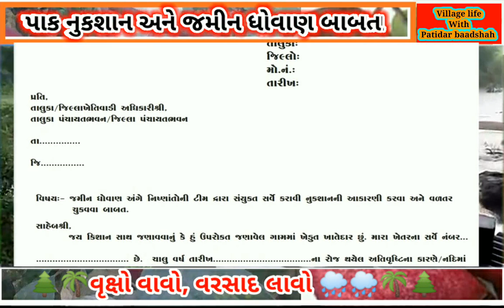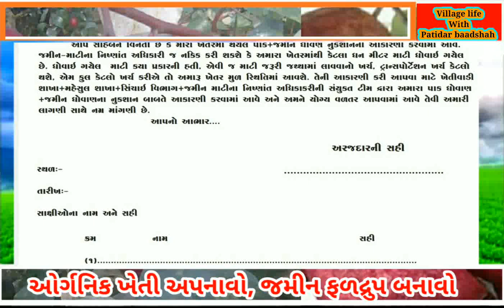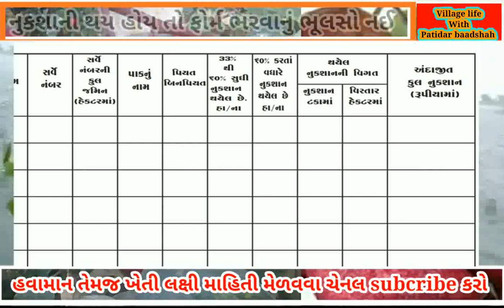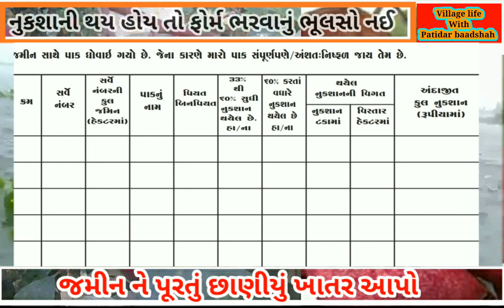ભારે વરસાદ થી જમીન ધોવાણ અને પાક નિષ્ફળ બાબતે ૧ લાખની સહાય, ફોર્મ ભરવા ના શરૂ, વરસાદ, hawaman,ધોધમાર